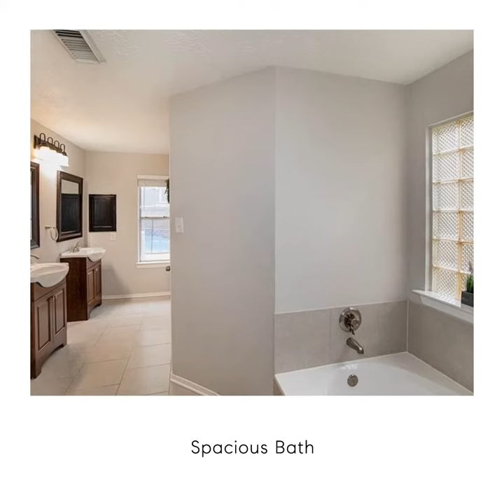730 S Illinois Ave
𝐎𝐏𝐄𝐍 𝐇𝐎𝐔𝐒𝐄 𝐀𝐋𝐄𝐑𝐓!🚨
THIS SUNDAY FROM 1PM-3PM⁣⁣⁣
⁣⁣▪️Located in League City, Texas
▪️3 Bedroom
▪️2.5 Bath
▪️1,878 Sqft
▪️Covered Patio
▪️Huge Pool
⁣⁣Does this house already check your boxes? 🏠
Agent: Yessica Martinez
👇 Check this beautiful home out here!⁣